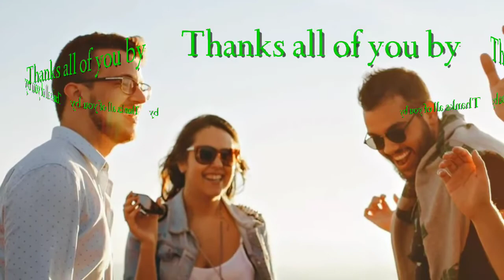Unde Bisha Gall Suni Gaath (Latest Bhaderwahi Song)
Song; Unde Bhsha gall Suni Gath
Latest Bhaderwahi Song 2018
Singer; Rajkumar Rahi
Lyrics; Rajkumar Rahi
Harmonium: Nakesh Kumar
Dholak: Vimal (Mady)